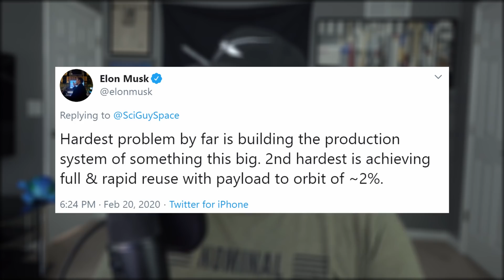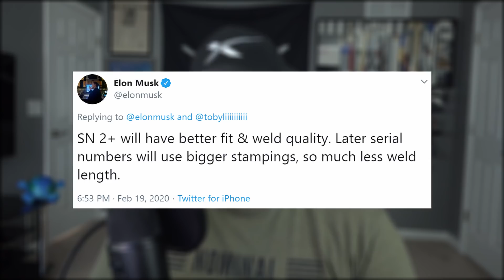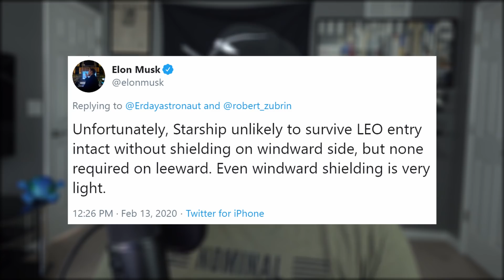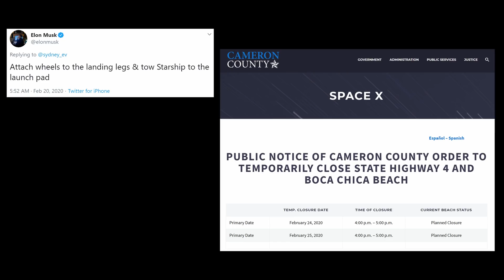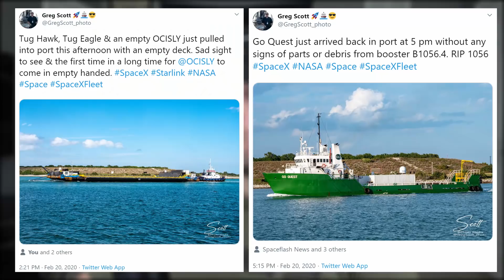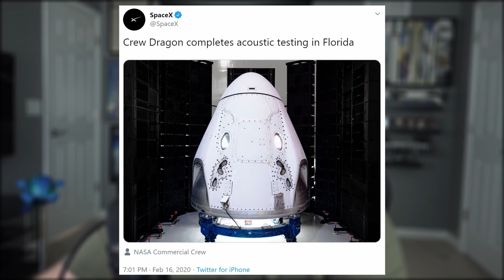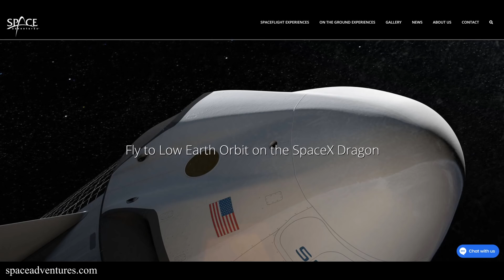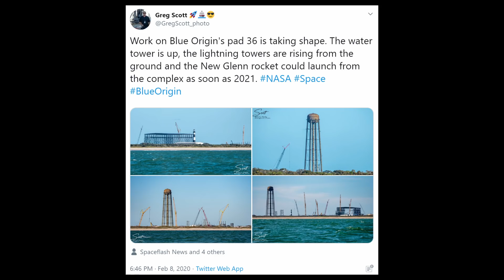SpaceX Starship Launch Timeline Updated | SpaceX in the News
SpaceX Starship Launch Timeline Update | SpaceX in the News Episode 104. Today we look into a lot of new information that concerns Starship SN1 and beyond; debrief this week's Starlink launch; learn about Crew Dragon's current situation; see what's to come; and finish with today's honorable mention.

REOCCURRING SOURCES:
Maria Pointer